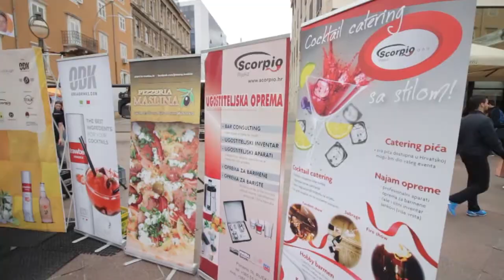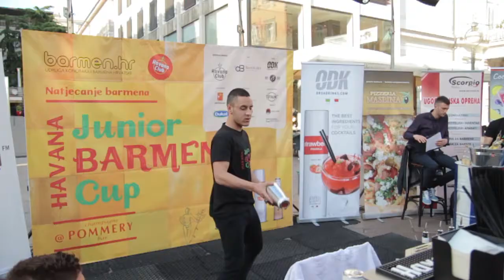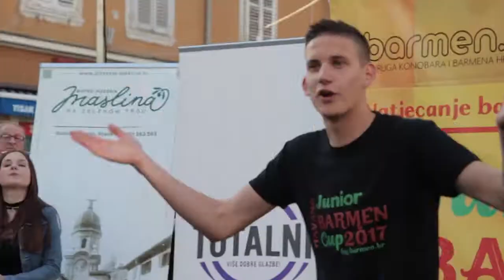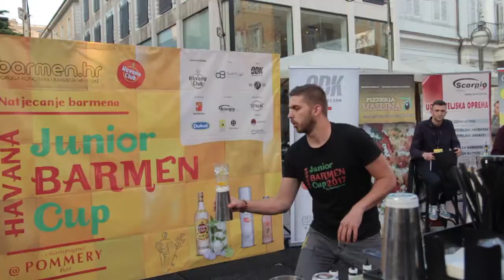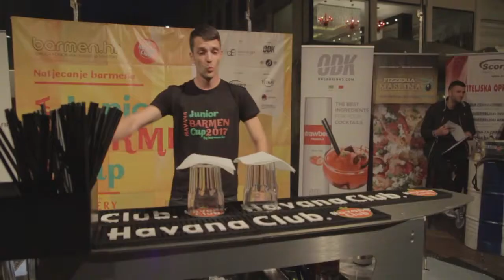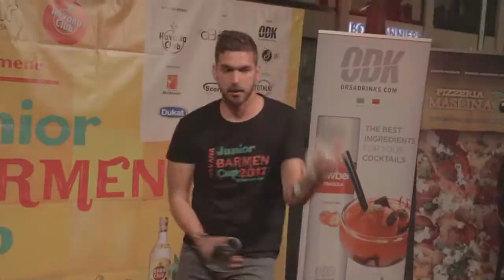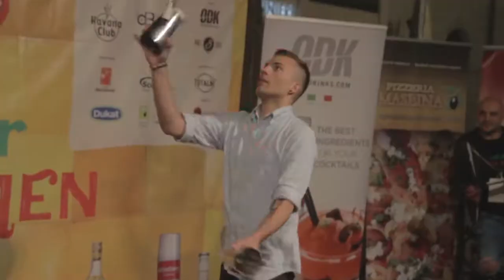Havana Junior Barmen Cup 2017.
Rijeka 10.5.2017. - tradicionalno natjecanje barmena u organizaciji Udruge konobara i barmena Hrvatske održalo se u sklopu caffe bara / noćnog kluba Pommery na samome Korzu. Pogledajte generaciju barmena 2016./2017.